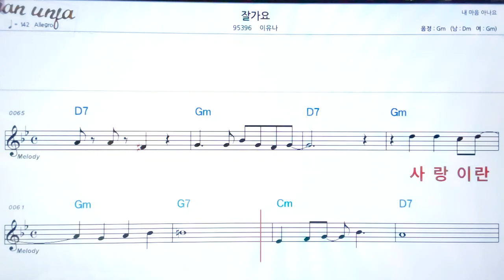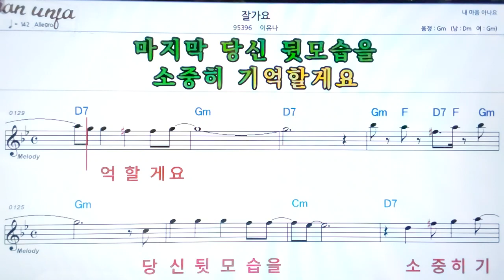잘가요/이유나👍악보, 노래,기타 코드,가사,Karaoke*카라오케 반주